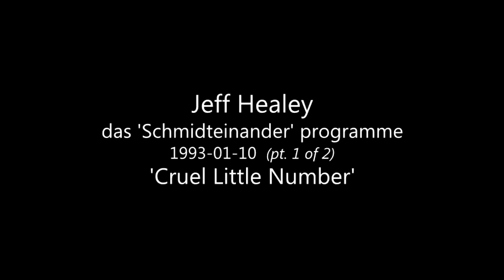Jeff Healey - 'Cruel Little Number' - 'Schmidteinander' (pt. 1 of 2)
Jeff live on the German programme, Schmidteinander in 1993 performing 'Cruel Little Number'. (part 1 of 2)

Official Jeff Healey Documentary - New Teaser!